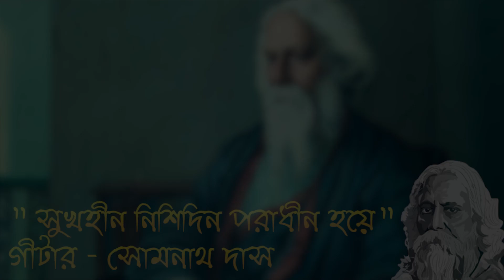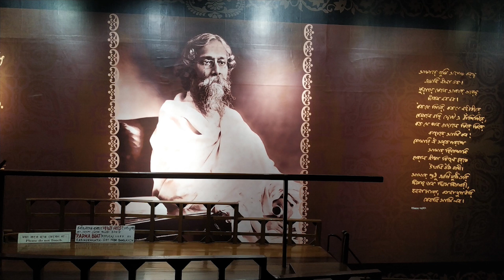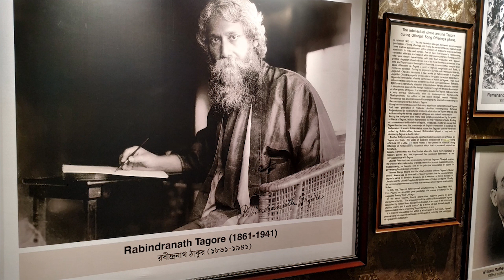নিশিদিন সুখোহীন পরাধীন হয়ে,,,,গীটারে সোমনাথ দাস।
নিশিদিন সুখোহীন পরাধীন হয়ে,,,,,,,# গীটারে সোমনাথ দাস রবীন্দ্রসঙ্গীত # পূজা পর্যায়